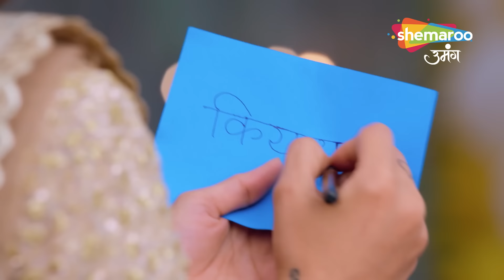कीर्ति की बेटी का नामकरण समारोह - Kismat Ki Lakiron Se - Hindi TV Show - Full Episode 168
Show Name : Kismat Ki Lakiron Se
Creator : Rashmi Sharma
Language : Hindi
Theme : Romantic Drama

Watch Shemaroo TV channel on:
DD Free Dish :  28
Tataplay :  181
Airtel : 132
Videocon d2h : 149
Dish TV :  139
GTPL : 17
DEN : 116
Hathway : 16
NXT Digital : 178
IN DIGITAL:  178
SITI CABLE :  128
FASTWAY :  26
UCN : 13
Digiana :  122
Rajasthan Infotech : 312
Radiant Digitek : 143